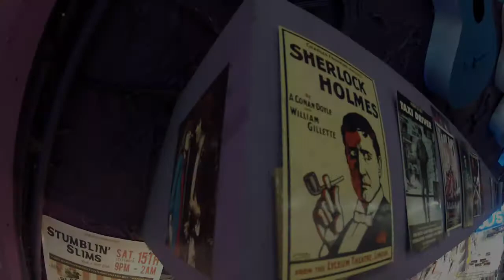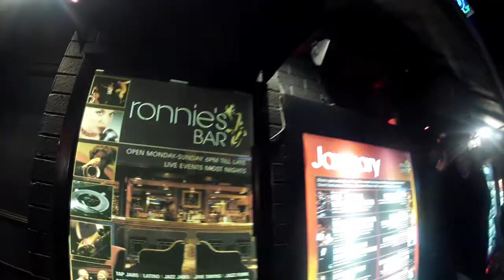London - Hong Kong Garden (Siouxsie & The Banshees)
February 2013